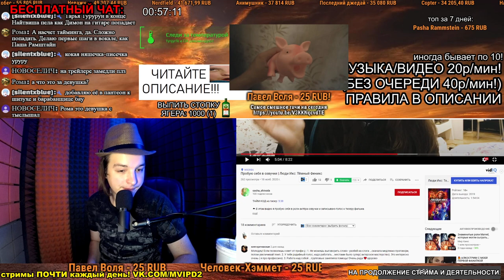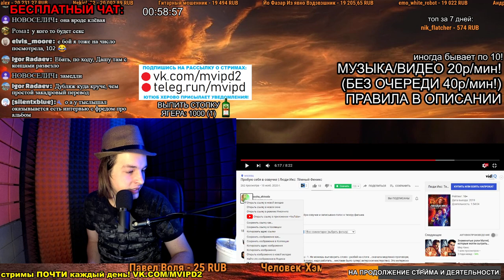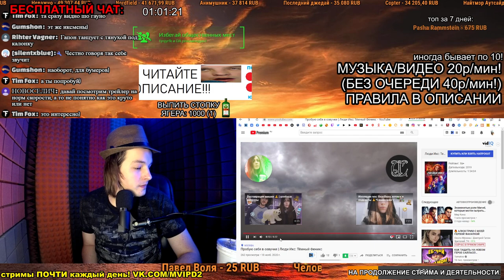СМОТРИМ: Пробую себя в озвучке | Люди Икс: Тёмный Феникс